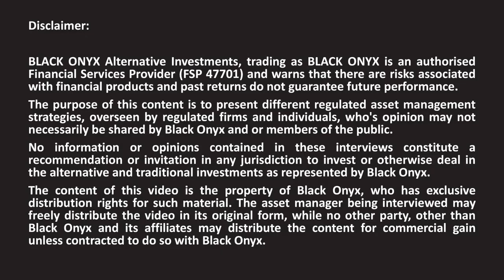36ONE - How 36ONE’s hedge fund differs from its peers - BLACK ONYX